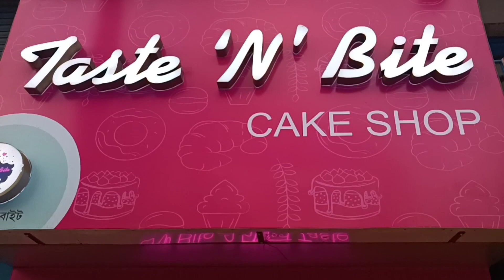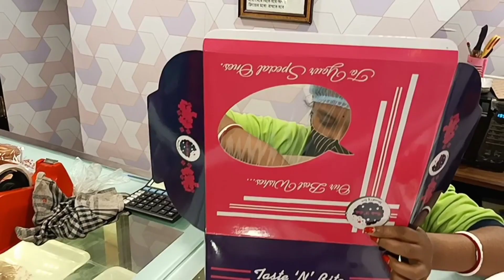My 19th Birthday Vlog ll দারুন Enjoy করলাম ll The Bengali Gabru.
Hey guys hope you are all well.This vlog is basically my birthday celebration vlog which I celebrated with my friends.There was too much fun in this video.Hope you guys like it.

🔥id-the_bengali_gabru.